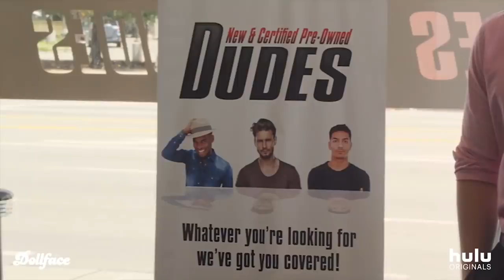DOLLFACE Trailer # 2 (2019) Kat Dennings HD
DOLLFACE Trailer # 2 (2019) Kat Dennings, TV Series HD